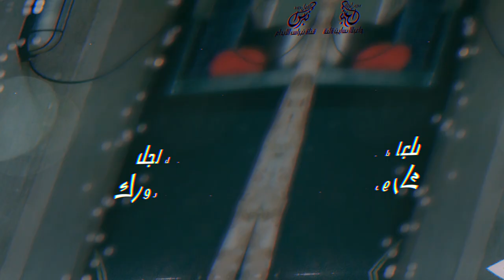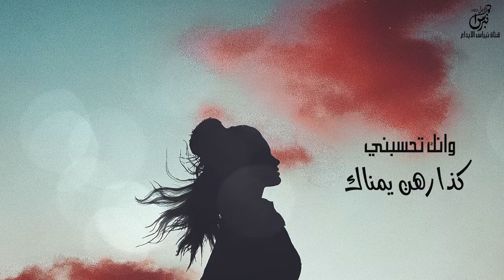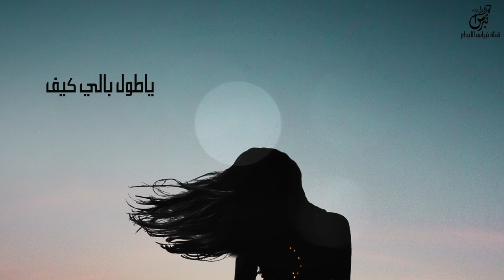غيابك وفرقاك - نواف ال قدوده ( حصرياً ) | جديد 2020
كلمات :  فيصل العدواني
اداء : نواف قدوده
توزيع :  تون لايف
تصميم  : نبراس الابداع - NEBRAS

الكلمات :

تدري وش اصعب من غيابك وفرقاك
انك معي حاظر .. ولكن بجورك

وتدري وش اللي نزلك عقب مرقاك
حبك لنفسك لجل ترضي غرورك

وانك تحسبني كذا رهن يمناك
الشور شورك يامتاهات شورك

طبع الاناني يحسبك ضمن الاملاك
ويعرف غلا قدرك لا غاب نورك

عزت علي نفسي وهي تتبع ارضاك
ياطول بالي كيف اراعي شعورك

اخطيت ثم اخطيت ياكثرها اخطاك
وبعت الحقيقه لجل تحيا بزورك

ياسيدي ماعاد نفسي اتمناك
اجمع معاذيرك ورتب امورك

عند الكرامه ينتهي الامر وياك
مابات في قصرك ولا حول سورك

الحمدلله كنت عايش بلاياك
مرتاح لين الله حكم في ظهورك

ارحل ولك مني مع الوقت بنساك
ياما ارحلو غالين واليوم دورك